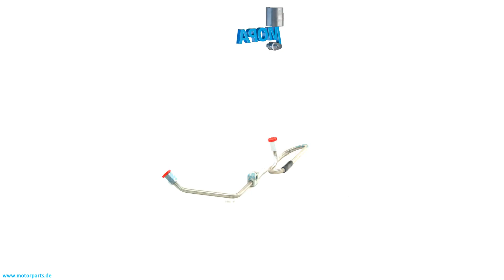5060702133 - MOPA INJECTION LINE (leakage secured) suitable for MTU engines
Like here INJECTION LINE (leakage secured) with the comparison number 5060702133 suitable for MTU engines.

0:00 Intro
0:08 360 View
0:28 Suitable engines, detail and dimensions
0:38 Outro
0:45 Contact us!